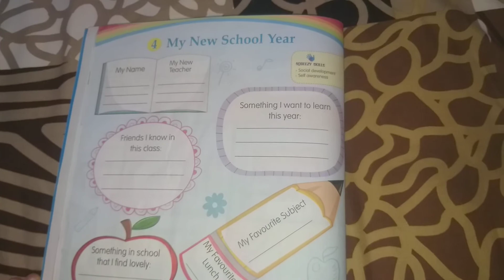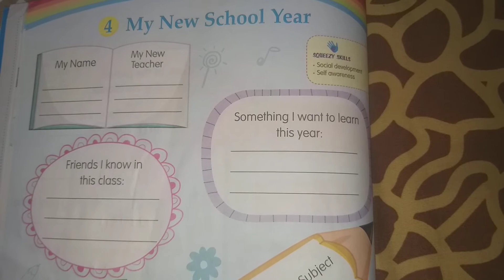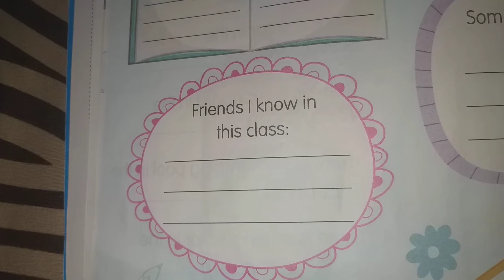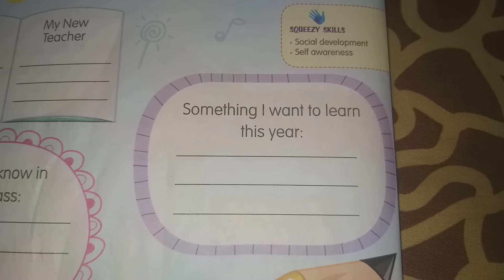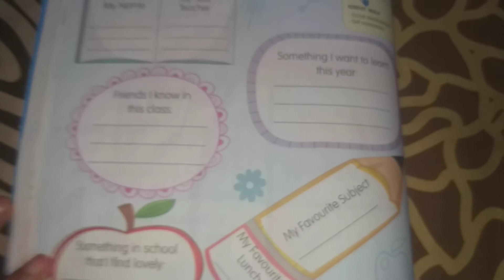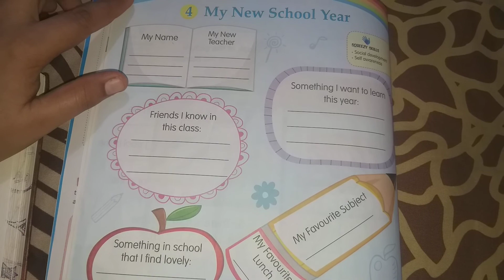My new school year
ukg gk